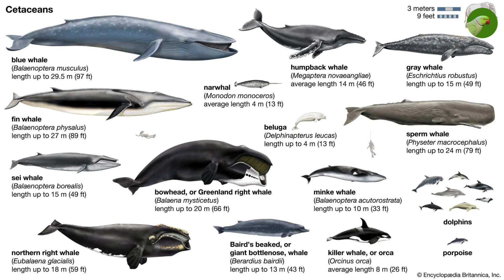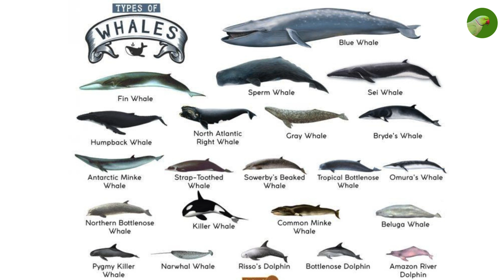Whales Types, Species, Adaptations, Behavior & Size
Marine mammals in the cetacean family include whales, dolphins, and porpoises. These animals are often referred to as “sentinels” of ocean health, providing insight into marine ecosystem dynamics.

Interesting Facts About Whales
Whale watching, i.e., observing dolphins and whales in their natural dwelling places, has been a popular kind of tourism activity worldwide, generating yearly revenue of US$2.1 billion.

Types of Whales,
Whale Species,
Whale Characteristics,
Whale names,
Whale Habitat
Whale Diet,
Whale Adaptations,
Whale Behavior,
Whale Size,